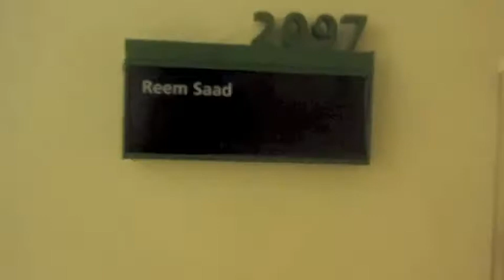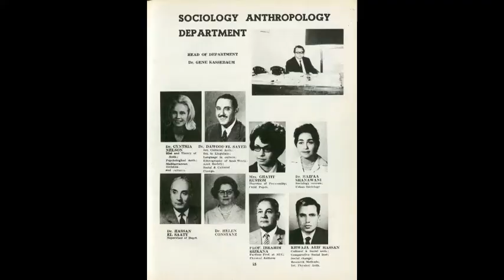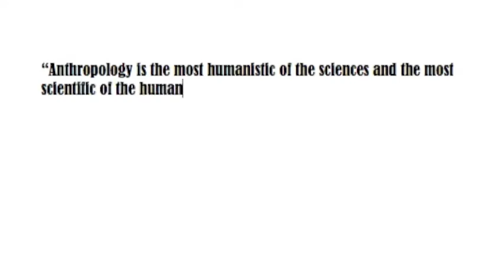AUC Anthropology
Student film about anthropology at the American University in Cairo.